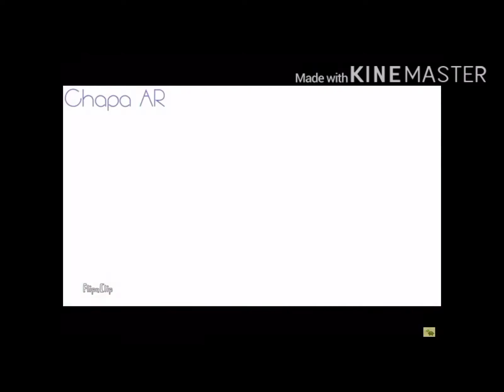Top 3 ghosts memes